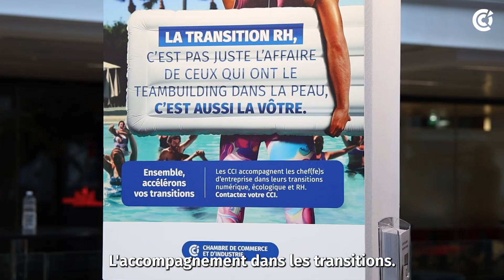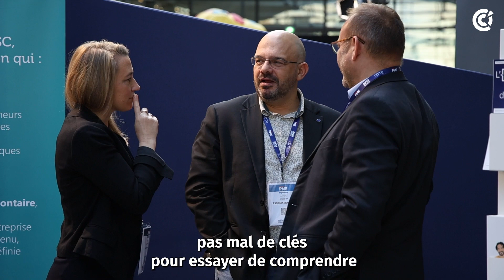Impact PME, édition 2023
🔵 Reportage réalisé par CCI France le 30 novembre 2023 à Paris lors de l’évènement Impact PME organisé par la CPME.

Plus d'informations sur :

▶ cci.fr